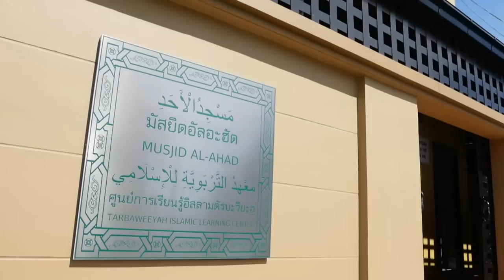AH 3792 จงพอใจในสิ่งที่อัลลอฮฺกำหนด โดย อาจารย์อารีฟีน เจ๊ะสมัน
18.8.66 @ มัสยิดอัลอะฮัด

Tel & Line iD :
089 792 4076 (ดาวุด)
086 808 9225 (อับดุลการีม)
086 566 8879 (อนัส)
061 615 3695 (มุสตอฟา)
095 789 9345 (อามีน)
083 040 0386 (ฟูอาด)